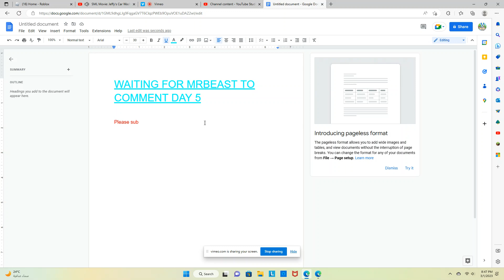WAITING FOR MRBEAST TO COMMENT DAY 4!!!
mrbeast, comment